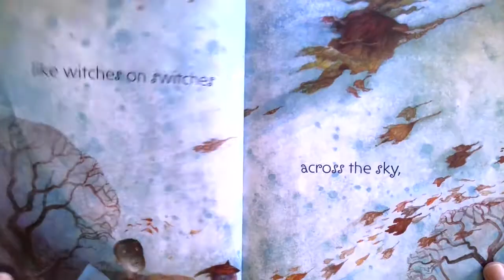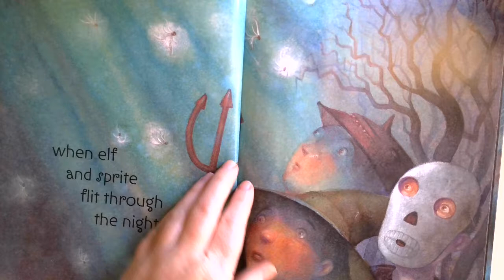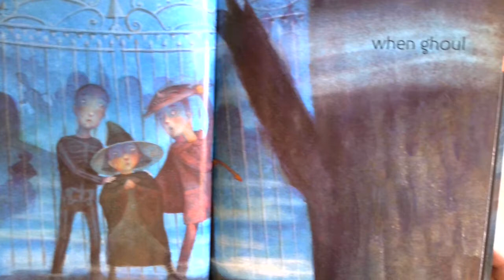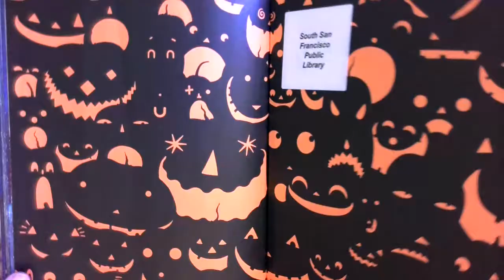Halloween by Harry Behn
Read aloud from Ms. Harger, SFUSD.
"Halloween" by Harry Behn, Illustrated by Greg Couch